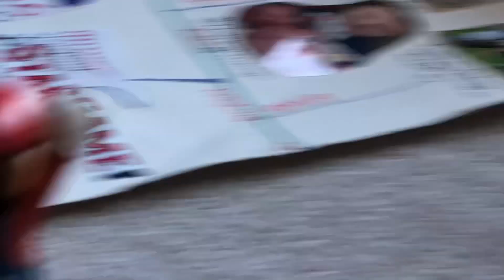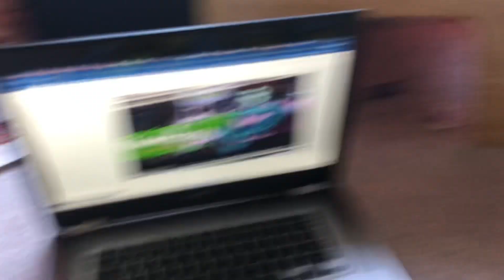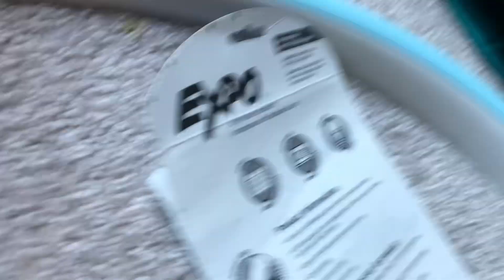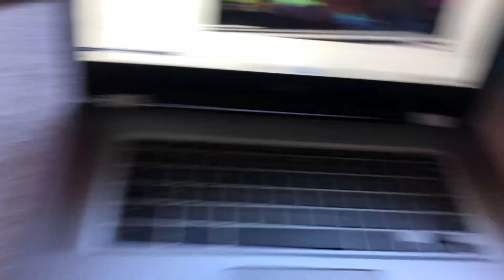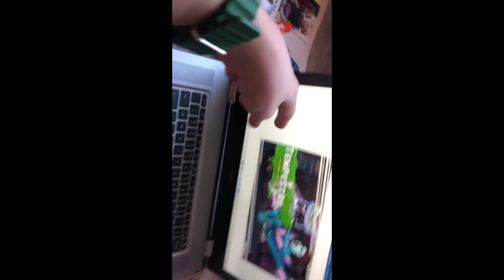Logic Friends Ep2 Jeffy Goes To The Arcade